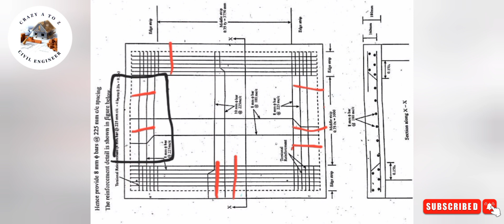छत मे लोहा कितने तरह के देते है || How many types of iron are given in the roof?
slab me steel kaese dete h
chhat ka loha kaese bandhte h
how to use steel in slab
reinforcement details in slab work